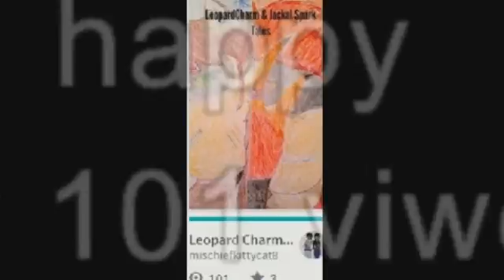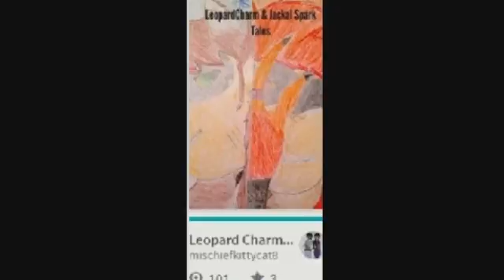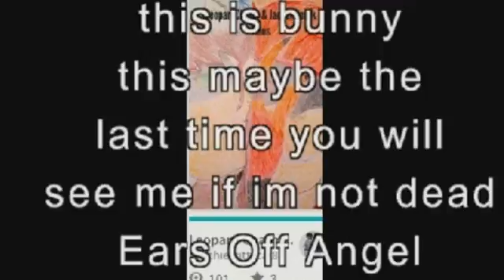oh leopard charm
she hit 101 reader's on her watt pad book leopard charm and jackal spark really good book and if you want more miraculous i have a book called miraculous tails of bunny and moon tail dont miss it but read leopards book angel ears off